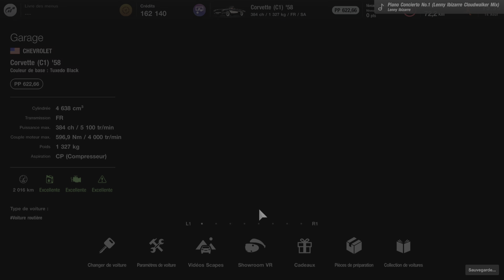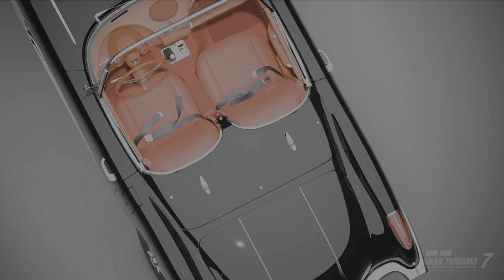Gran Turismo 7_20240814153637